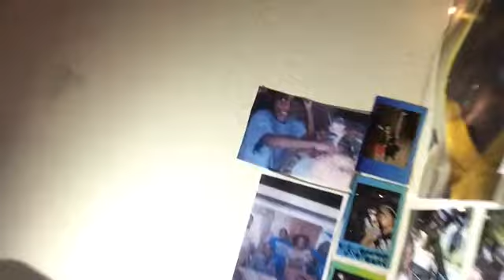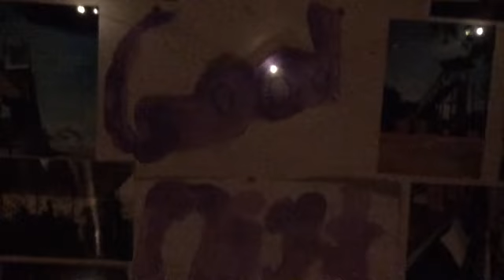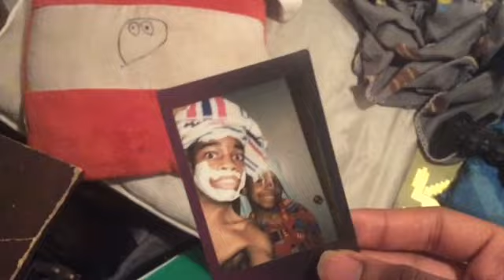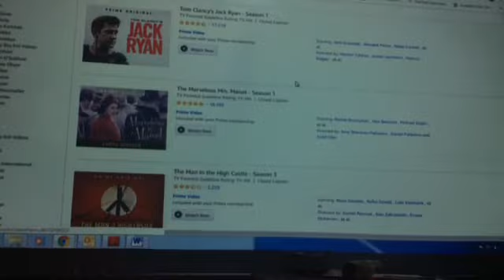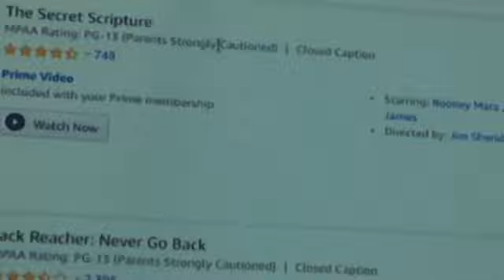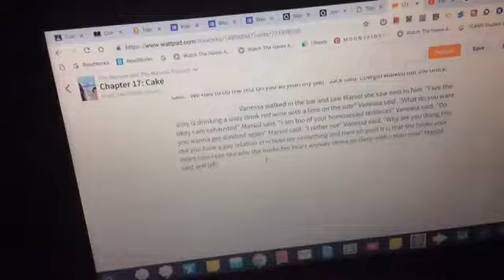🐰Easter 2019 vlog 31🐰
another vlogggy right now it is stormy outside freshhhhh and funnnnnnnn hope you enjoi this long vlog and tell me what you did for Easter.

social media.
wattpad@admiredorsey
instagram admiredorsey
snapchat duhitzadmire
episode duhitzadmirestories

  see you in a few days with a new video be your self be holy express your inner self and be confident and godbless amd goodbye.